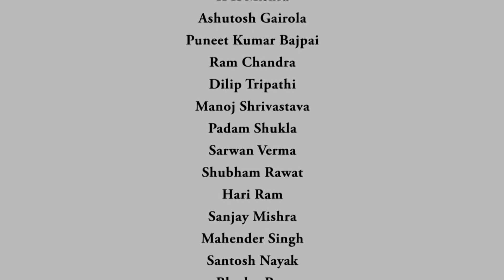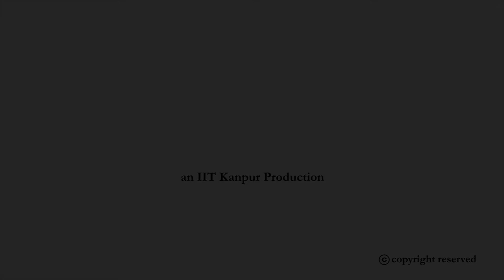Introduction - Fiber-Optic Communication Systems and Techniques - Prof Pradeep Kumar